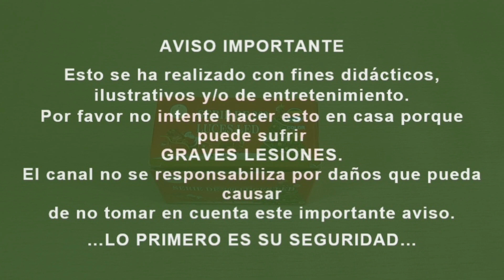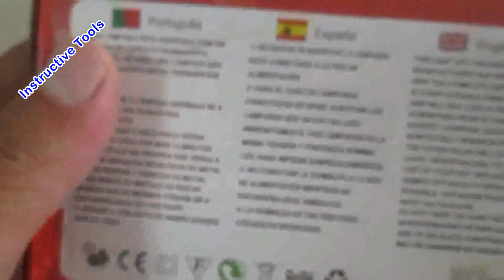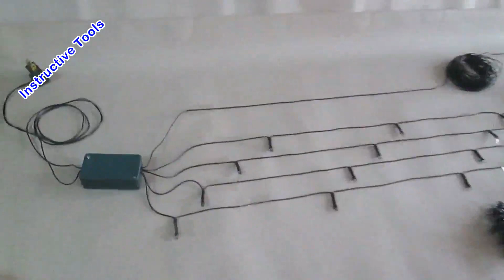Christmas lights how they are inside - Luces Navideñas cómo son por dentro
Sometimes we do not know how our series of Christmas lights are configured, but there is nothing to worry about because here we show you how they are, I hope with this we learn more about these series of lights that are widely used every Christmas. But remember something very important: do not try to do this at home.
Have a Merry but very Merry Christmas.

A veces desconocemos cómo están configuradas nuestras series de luces navideñas, pero no hay de qué preocuparse porque aquí les mostramos como lo estan, espero con esto conozcamos algo más sobres estas series de luces muy utilizadas en cada navidad. Pero recuerden algo muy importante: no intenten hacer esto en casa.
Que tengan una Feliz pero muy feliz navidad.